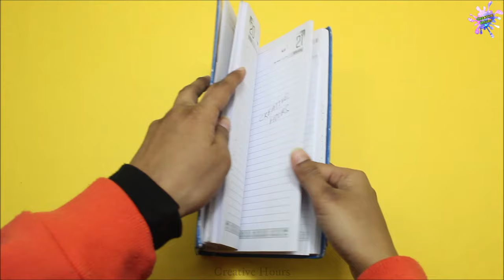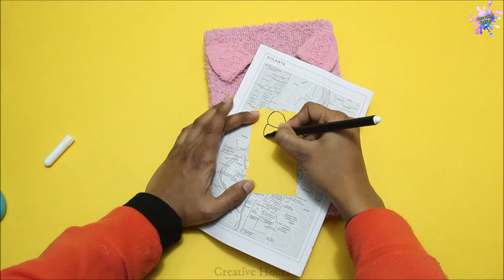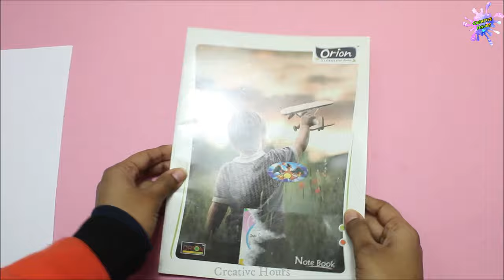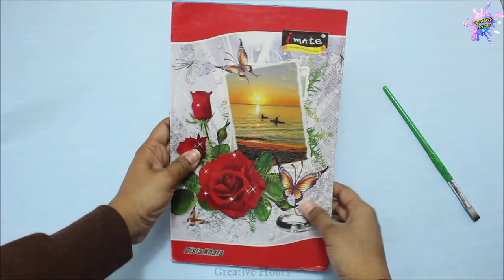5 DIY Easy Notebooks for Back to School/Cute Notebook Decoration Ideas/How to Decorate Notebook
Hello friends, today we are going to show you 5 DIY Easy Notebooks for Back to School/Cute Notebook Decoration Ideas/How to Decorate Notebook

Design paper

Craft scissor

Pattern paper

Hot Glue Gun

Design Paper Punch